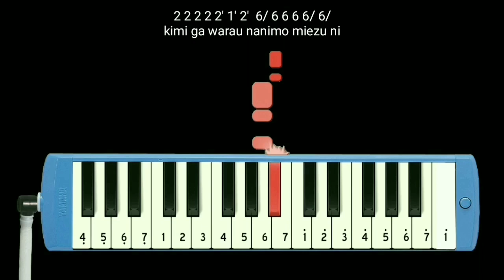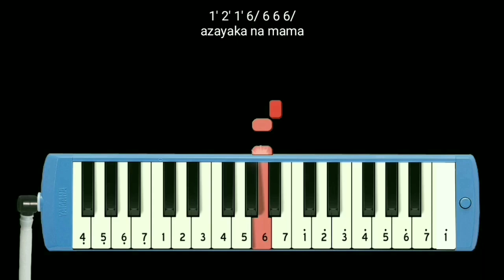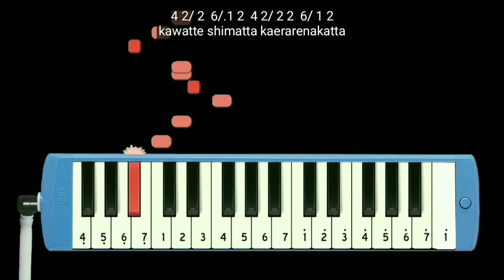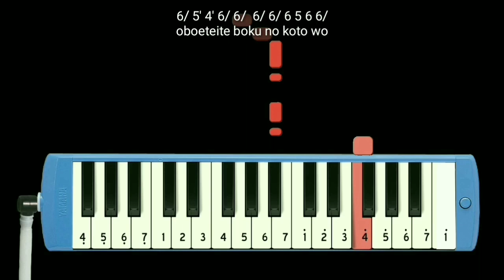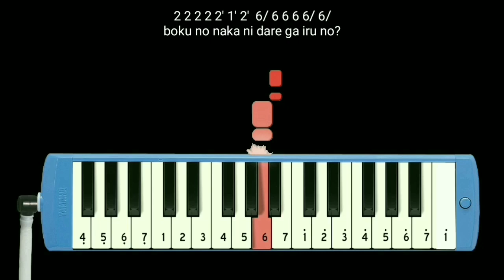Not Pianika Unravel Op Tokyo Ghoul